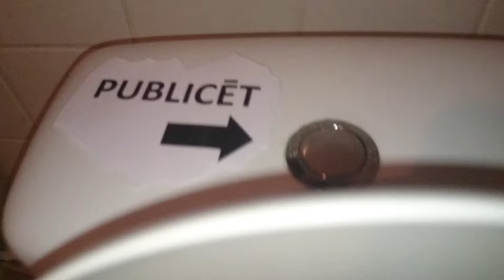EKSKLUZĪVS VIDEO: Laura jaunā singla aizkulises